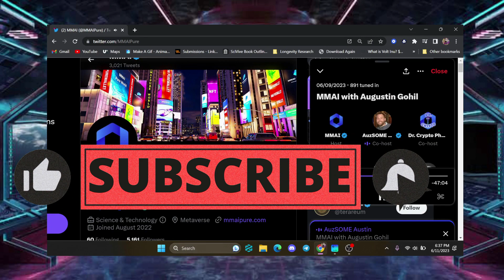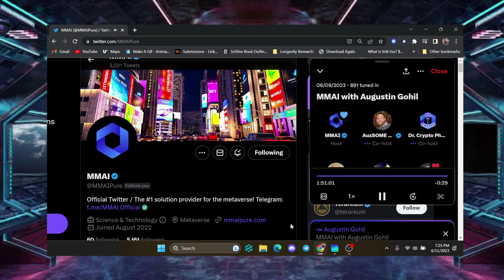MMAI CEO TWITTER SPACE 06/09/23 -PART TWO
MMAI Twitter Space Part TWO- A recording of the MMAI space that took place 06/09/2023.  The CEO Augustin Gohil drops MAJOR ALPHA! Check it out!
MMAI OFFICIAL LINKS:
Official MMAI TG:

Ethereum: 0x90451a4093A8e33Ca9e5782eBCf5472DcCB3D1c1

Bitcoin: bc1q4ghcnyp3kgen90rnydwwua5vyxu8tmy67k2cch

BNB: 0xfe50c4374a51bC6EC26DA2C0b298ecC82b8Ba5B1